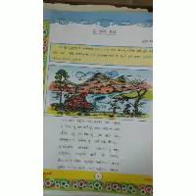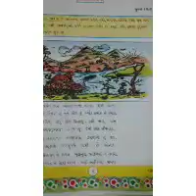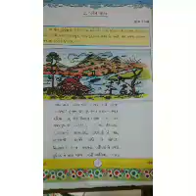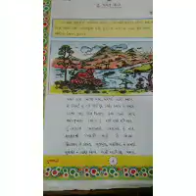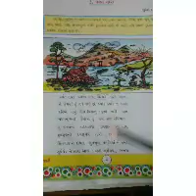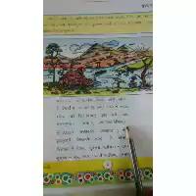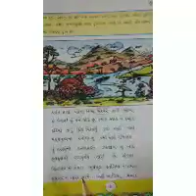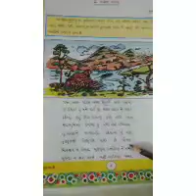GM STD 5 Gujarati ch 2 part 1